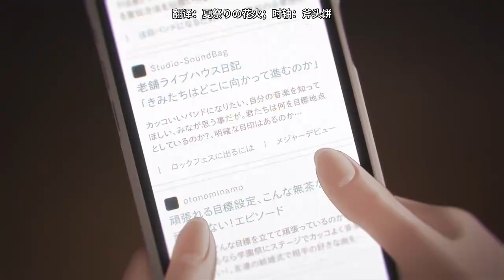【2024/4月】Girls Band Cry -「正式PV」【MCE漢化組】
▼簡介/Introduction▼
♬ 請支持原版~ / ♬ Please support the original~